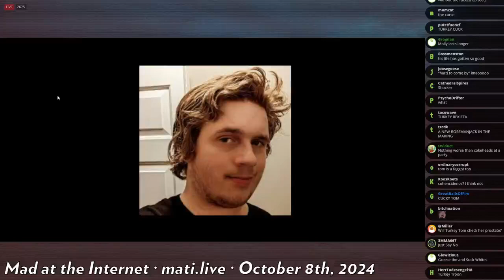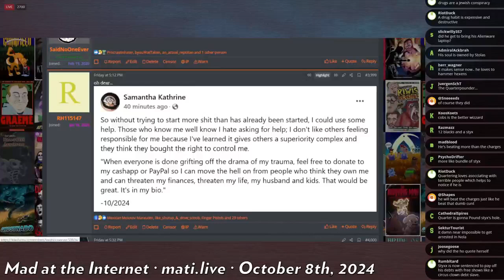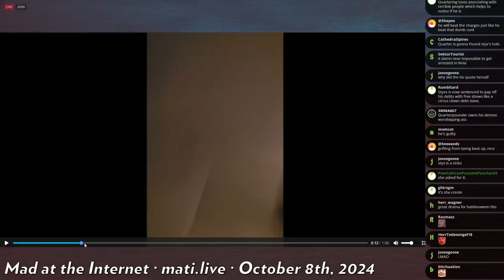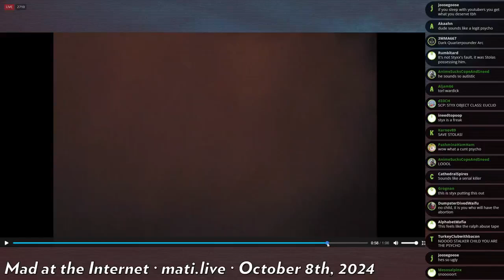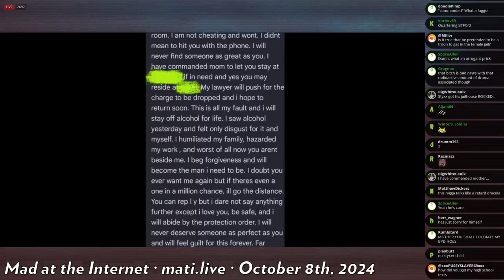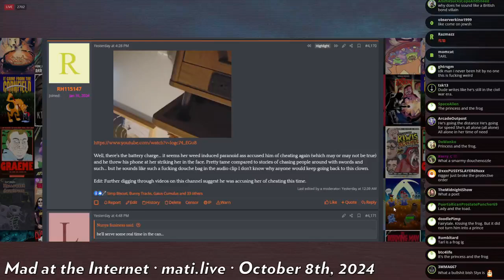Styx ex releases strange video - Mad at the Internet (October 8, 2024)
Styx's ex released, then quickly removed, an inexplicable video.